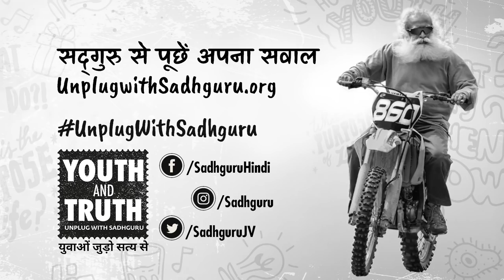क्या टेक्नोलॉजी के कारण युवा भटक रहें हैं?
फिल्म निर्देशक इम्तियाज़ अली ने सद्‌गुरु से पूछा कि क्या टेक्नोलॉजी के कारण हमारे युवाओं का ध्यान भटक रहा है? सद्‌गुरु टेक्नोलॉजी के फायदों के कुछ उदाहरण देते हुए बता रहे हैं कि समस्या टेक्नोलॉजी में नहीं, बल्कि इंसानों के मजबूरी भरे बर्ताव की है।